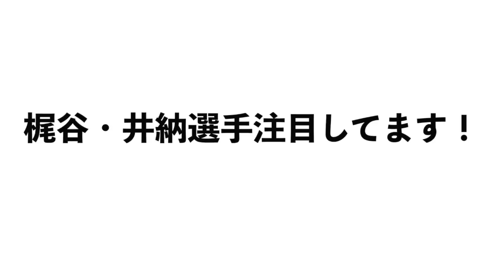【井納は炭谷にリードしてもらうのが良い⁉︎】梶谷選手・井納選手の巨人入りについて語ります！！